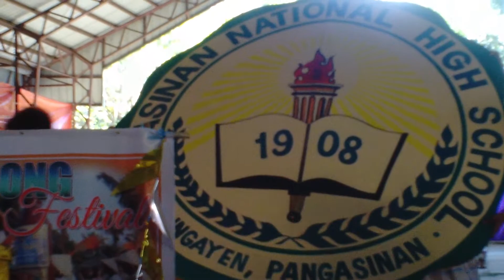Pangasinan National High School Festival 2013 - Grade 8 Street Dance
We all have great inner powers. These sophies in their youthful life really made the first day of high days festival an exultant and gladdening one while having their moves. There's really an attitude innate with them to win. For now, winning is a good feedback.